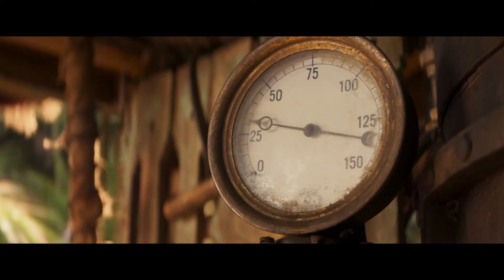Трейлер фильма Круиз по джунглям / Jungle Cruise (2021)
Отважная исследовательница дикой природы Лили Хоутон намерена отправиться в верховья Амазонки, чтобы найти легендарное дерево, которое – согласно преданиям южноамериканских индейских племен – обладает магическими целебными свойствами. Сопровождать Лили будут её утонченный брат Макгрегор и бесшабашный капитан круизного пароходика Фрэнк. В дебрях джунглей путников будут подстерегать не только смертельно опасные представители амазонской флоры и фауны, но и ловушки, подстроенные участниками конкурирующей экспедиции, и даже встречи со сверхъестественным.